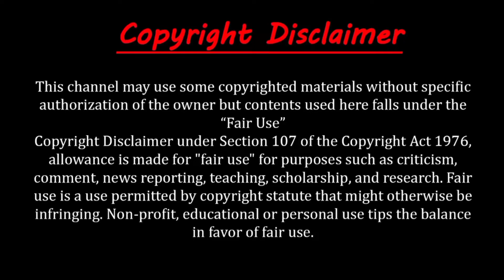পিরিয়ডের সময় স্তনে ব্যথা হলে করণীয়! সম্পর্কে জেনে নেওয়া যাক! new video emu official YouTube channel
অনেক নারী পিরিয়ডের সময় স্তন ব্যথায় ভুগে থাকেন। বেস্ট হেলথের এক প্রতিবেদনে বলা হয়েছে, পিরিয়ড জনিত স্তন ব্যথার মূল কারণ হলো- শরীরে পানি জমা ও হরমোনের ভারসাম্যহীনতা।

শরীরে পানি ও হরমোনের ভারসাম্য বজায় রাখতে পারলে স্তনে অস্বস্তি অনুভূত হয় না। চলুন তবে জেনে নেয়া যাক পিরিয়ডে স্তন ব্যথা কমাতে করণীয় সম্পর্কে-

ম্যাসাজ
গোসলের সময় সাবান লাগিয়ে হালকা ম্যাসাজ করুন। এতে রক্তের সার্কুলেশন ও লসিকার ড্রেনেজ বাড়বে, যার ফলে ব্যথা কিছুটা হলেও কমবে।

ঠাণ্ডা সেঁক
বরফ টুকরো বা হিমায়িত সবজিকে তোয়ালেতে মুড়িয়ে প্রায় ১০ মিনিট ঠাণ্ডা সেঁক দিন। ব্যথা কমাতে ঠাণ্ডা সেঁক যে বেশ কার্যকর তা বিভিন্ন গবেষণায় প্রমাণিত হয়েছে।

সাপোর্ট ব্রা
স্তনে ব্যথা করলে আন্ডারঅয়্যার ব্রা এর পরিবর্তে সাপোর্ট ব্রা/অয়্যারলেস ব্রা পরার কথা ভাবতে পারেন।

ড্যান্ডেলিয়ন চা
স্তনের ব্যথা কমাতে দিনে তিনবার ড্যান্ডেলিয়ন টি পান করতে পারেন।

ভিটামিন ই এবং ভিটামিন বি৬ সমৃদ্ধ খাবার
স্তনের ব্যথা এড়াতে ও কমাতে ভিটামিন ই এবং ভিটামিন বি৬ একত্রে কাজ করে। তাই ডায়েটে এ জাতীয় খাবার রাখতে পারেন। বাদাম, গম ও যবে ভিটামিন ই পাবেন এবং ভিটামিন বি৬ পেতে চর্বিহীন মাংস ও পালংশাক খেতে পারেন। এছাড়া খাদ্য তালিকায় ফাইবার বা আঁশ সমৃদ্ধ খাবার বেশি রাখুন।

যেসব খাবার সম্পর্কে সতর্ক থাকবেন

হাইড্রোজেনেটেড অয়েল রয়েছে এমন খাবার কমিয়ে ফেলতে হবে, যেমন- বেকারির খাবার, প্যাকেটজাত খাবার ও প্রক্রিয়াজাত খাবার। হাইড্রোজেনেটেড অয়েল সমৃদ্ধ খাবার স্তন ব্যথায় ভূমিকা রাখে।

মিথাইলজ্যান্থাইন রয়েছে এমন খাবারও কমাতে হবে, যেমন- কোলা, চকলেট, কলা, বাদামের মাখন, পনির, আচার ও মাশরুম। স্বাস্থ্য বিশেষজ্ঞদের মতে, মিথাইলজ্যান্থাইন উপাদান রয়েছে এমন খাবার কমিয়ে ফেললে মাসিকের স্তন ব্যথায় ভুগেন এমন নারীদের বেশিরভাগই উপকৃত হয়ে থাকেন।

খাবারে লবণের ব্যবহারও কমাতে হবে। লবণ শরীরে পানি জমিয়ে ফেলে, যার দরুণ স্তন ফুলে যায়। বিশেষ করে পিরিয়ড জনিত স্তনের ব্যথা ও ফোলা কমাতে লবণের ব্যবহার সীমিত করুন।